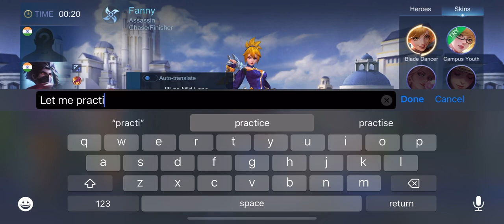Learning Fanny 30 matches done 🙈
Learning how to play Fanny in Mobile Legends can be a challenging but rewarding experience, especially if you're still a beginner. Fanny is a high skill-cap hero due to her unique mobility and combo-based abilities. Here are some basic tips to help you get started:

Understand Fanny's Abilities: Fanny has two main abilities, Tornado Strike and Steel Cable, which allow her to traverse the map quickly. Learn how to use them effectively to engage, escape, or reposition during battles.
Practice Your Cable Mechanics: Fanny's Steel Cable is her signature ability. Master the art of using cables to fly around the map. Practice aiming and attaching them to walls, turrets, or jungle monsters for swift mobility.
Energy Management: Fanny consumes energy for her skills. Pay attention to your energy bar, and avoid overextending or using skills unnecessarily. Use your abilities strategically.
 Combo Execution: Fanny relies on executing combos for maximum damage. A common combo involves using Steel Cable to engage, Tornado Strike to deal damage, and then retreating with Steel Cable. Practice these combos to become more proficient.
Map Awareness: Keep an eye on the minimap to identify opportunities for ganks, counter-ganks, or jungle invades. Fanny's mobility allows her to be a significant threat across the map.
Build and Equipment: Research and experiment with different item builds for Fanny. Common items include Bloodlust Axe, Endless Battle, and Blade of Despair. Adjust your build based on the match's dynamics and your team composition.
Team Communication: Communication is key in Mobile Legends. Coordinate with your team to initiate fights and secure objectives. Let them know when you're engaging or retreating.
Positioning: Fanny is a fragile hero, so positioning is crucial. Stay on the outskirts of team fights and focus on squishy targets. Avoid being caught in crowd control abilities.